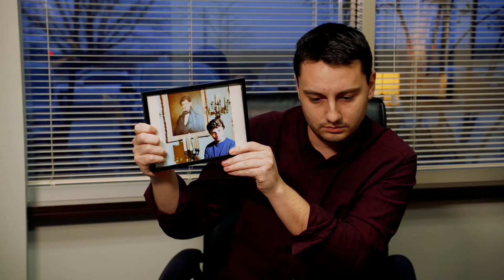Lee & Hayley - Staff Introductions